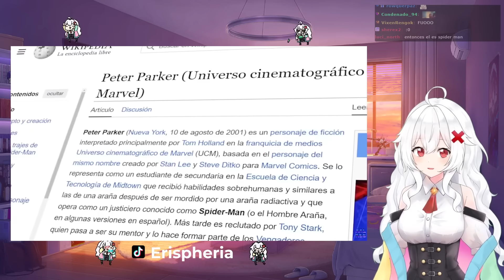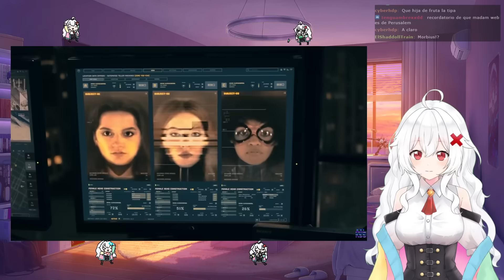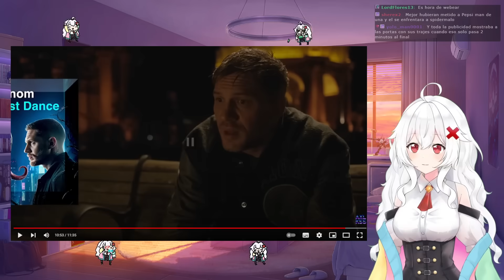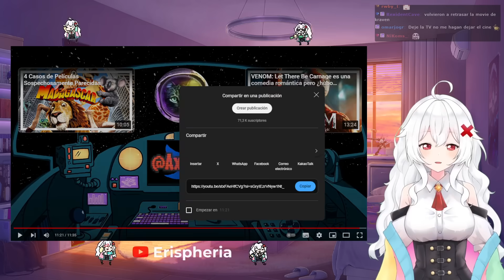ERISPHERIA reacciona "MADAME WEB PRESENTÓ A UN NUEVO PETER PARKER..." by Axl Kss